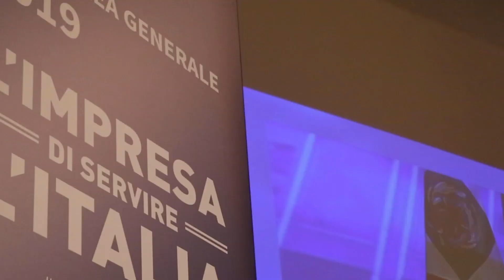Carlo Bonomi, Presidente Assolombarda - Intervento all'Assemblea Generale 2019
Sintesi dell'intervento del Presidente di Assolombarda Carlo Bonomi all'Assemblea Generale 2019 Tra gli ospiti d'onore all'Assemblea, che si è svolta a Tealtro alla Scala di Milano, hanno partecipato: il Presidente della Repubblica Sergio Mattarella, Il Presidente del Consiglio Giuseppe Conte, il Presidente di Confindustria Vincenzo Boccia e il Sindaco di Milano, Beppe Sala.